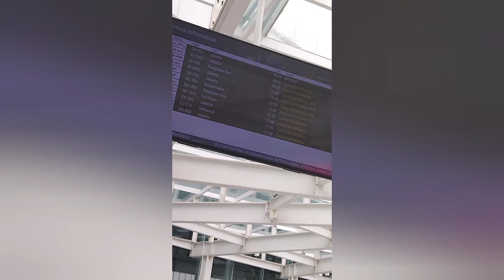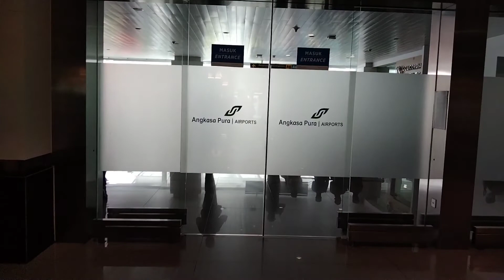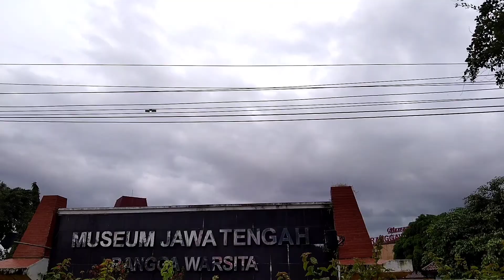Bandara Ahmad Yani Semarang lumpuh total karna banjir ll Landasan Terendam ll 6 Februari 2021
Teman2 kali ini saya share suasana bandara ahmad yani semarang 06 februari 2021 karna cuaca kurang membaik penerbanggan saya di batalkan di karenakan landasan pacu di bandra ahmad yani semarang terendam air menurut info dari pihak bandara

Dan kami memutuskan kluar bandara untuk mencari penginapan karna bawa anak beberapa penumpang lainya memutuskan meninap di bandara ahmad yani

kami di evakuasi menggunakan truk auri dan melewati pacuan landasan serta melewati bandara lama.
dan kami berharap besok sudah pasti terbang dan banjir di semarang segera surut.